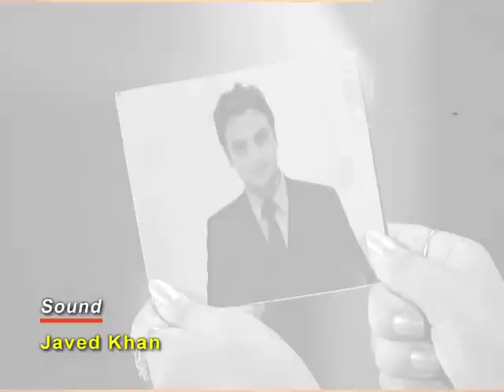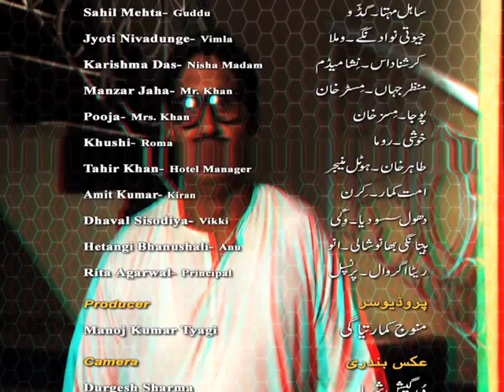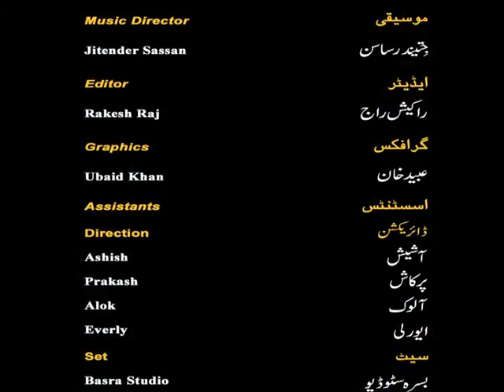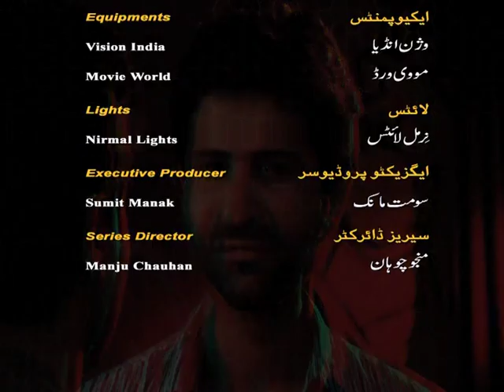Dhoop Chhaon Ep# 1